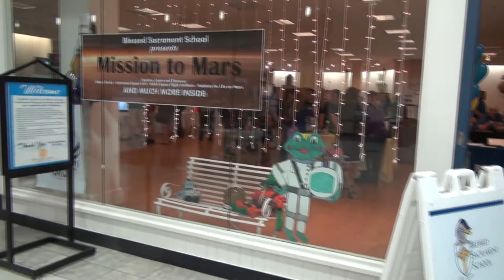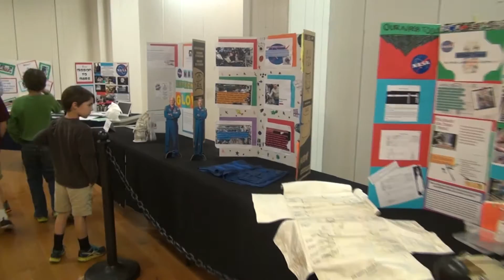"Mission to Mars" by Blessed Sacrament School (Walk Through at the 2016 Burlington Mini Maker Faire)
This video is a walk-through of Blessed Sacrament School of Burlington's exhibit at the 2016 Burlington Mini Maker Faire.

Blessed Sacrament School of Burlington NC was a featured exhibitor at the 2016 Burlington Mini Maker Faire held on Saturday April 23rd 2016 here in Burlington North Carolina.

Their exhibit took up an entire room and featured related guest exhibitors: NASA Langley, NC Near Space Research, BSS First Lego League, and NC Burlington Police D.A.R.E.

The room was filled with projects built by BSS K-8 students over the course of the 2015/2016 School Year with a Space/NASA/Mission to Mars theme. Projects included mars habitats, a mars environment simulator for FLL robots, green energy and sustainability projects, and a student built Astronaut Glove Simulator that was a big hit!

The school also brought our Maker Faire actual moon rocks from the Apollo Missions and other Astronaut Artifacts through the NASA Lunar Disk Program.

Blessed Sacrament School of Burlington is a great partner to the Alamance Makers Guild and Burlington Mini Maker Faire and we are lucky to have them as a STEM School of Distinction at the Model Level for K-8.